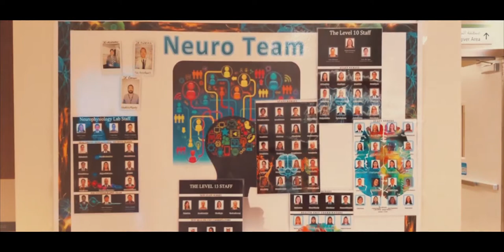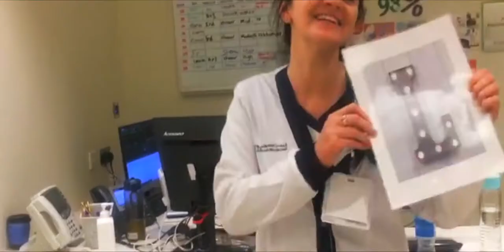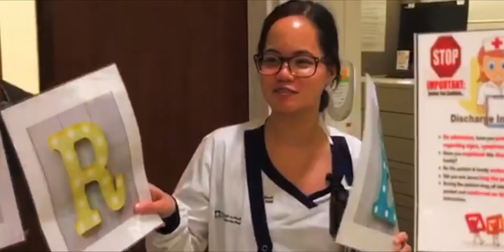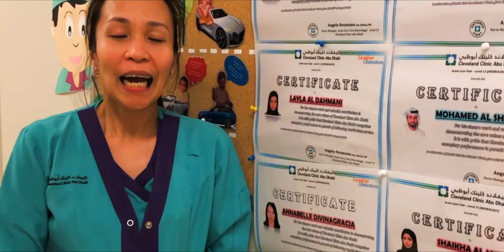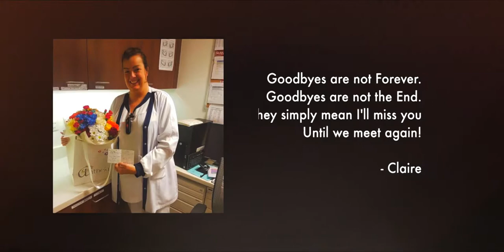See You Again Claire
A video created for our dearest Claire Brennan as she leaves CCAD. We are truly blessed and honored to have been able to work with her. She is loved by all and is the best manager that anyone could ever ask for.